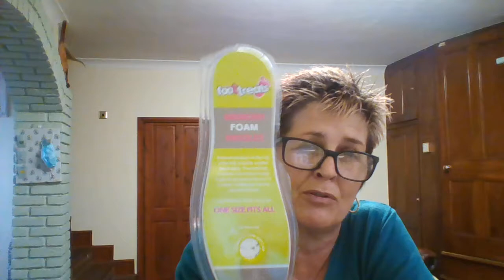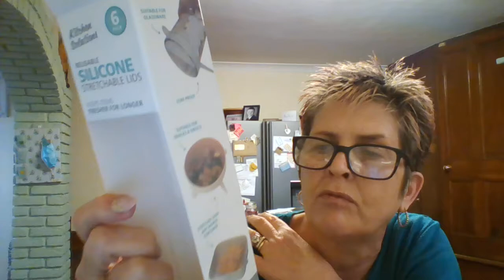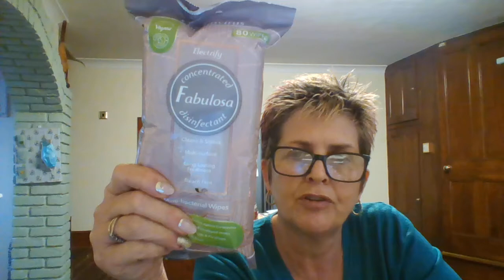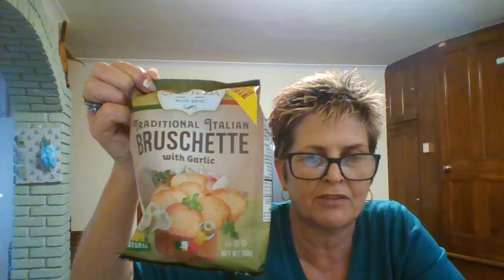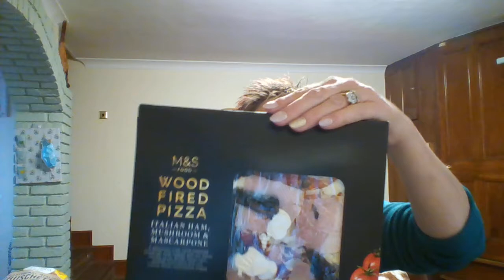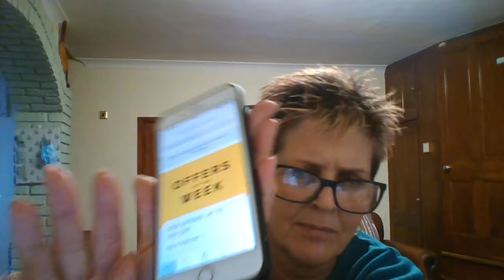B&M HAUL and M&S mini HAUL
This is a haul video from B&M and a mini haul from M&S.

As I said at the beginning, my goal is to achieve a 1000 subscribers by the end of the year so if you could help me by sharing and telling your friends then I would really appreciate it.

Thanks for watching any questions please pop them in the comments box below and also drop me a line of any videos you would like me to do for the channel thank you see you all soon bye-bye XXX

The queen of clean I mentioned on instagram is @lynsey_queenofclean